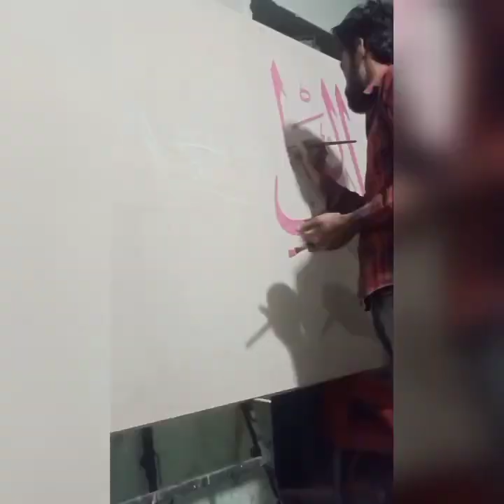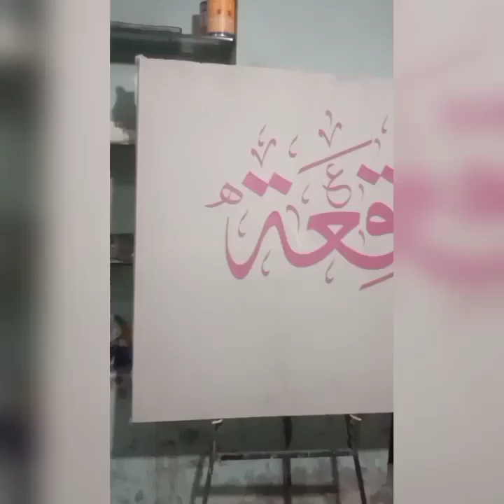خطاطي سورة الواقعة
calligraphy painting of soorat waaqia
eith acrylic colors on canvas
size : 48"×72",,,,
Muhammad Bilal Glass Art Studio,,,,
home inyeriot and glass designing,,,,
Assalaam o alaikum
My new calligraphic painting (Sold) ALHAMDULILLAH
24"×36"